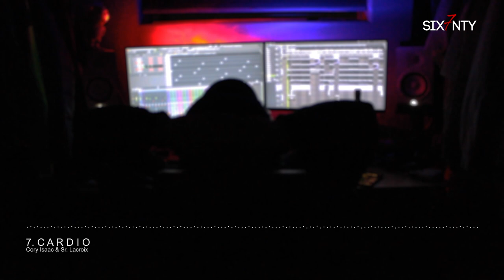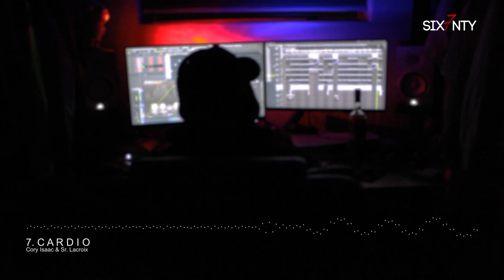7. C A R D I O - Cory Isaac & Sr. Lacroix (Visualizer)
Si tú te activas, dame una señal, bebé
Si te motivas, bailando déjame saber
Si tú quieres cardio la noche entera
Baby sé que ya estás soltera
Vamos a hacerlo en el panamera
Lo que te toca es cardio esta luna llena
Ya que la noche está buena
Prende ese cripitón pa'l sistema

Yo sé que tú eres maluca
Sé cuánto te gusta el sexo
Tanto cómo lo disfrutas
Cada parte del proceso
No quiero ser tu juguete
Déjate llevar pero sin regreso
El nene se compromete
A hacerte venir y comerte a besos

Esto es pa' perrearte toda
Mami vamos al pariseo
Yo no ando pensando en boda
Vamos a calmarnos el deseo
Ando puesto pa' la joda
Activadera y sandungueo
Pa' comértela todita
Y en el lugar que tú sabes
Suavecito con los dedos

Desnu, desnudate mami
Que bebiendo y quemándo te roleo
Me enloquece tu pincheo

Solo quisiera darte cardio la noche entera
Por eso se te fue la pena
Prendelo pa' activar el sistema

Ta' bien dura como roca
Métele con todo el peso
Ya yo le pagué sus copas
Ahora la demonia pide más que un beso

Está bebiendo y quiere más
Ella se deja secuestrar
Combina el panty con el bra
Ella se deja maltratar
Hoy salió pa' portarse mal

Que ando puesto pa' la joda
Activadera, sandungueo
Ignora todos esos bobos
Que te tiran por DM
Que por aquí no los veo
Desnu, desnudate mami
Que bebiendo y quemándote roleo
Imagínate el golpeteo

Vamos a hacerlo a tu manera
Prende ese cripitón pa' el sistema

Es el Cory Isaac
Activaeras el mundo sabe
Señor Lacroix
Subestimados Music
Cardio pa' las babies
©Six7nty Music and Subestimados Music, LLC